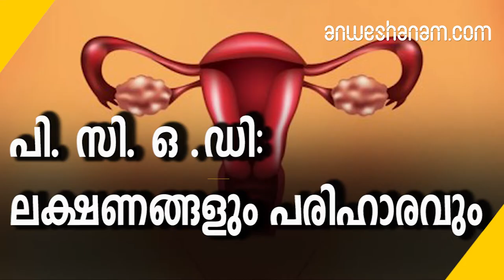pcod symptoms and natural remedies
സ്ത്രീകളെ അലട്ടുന്ന പി സി ഒ ഡിയുടെ

ലക്ഷണങ്ങളെയും ഫലപ്രദമായ പരിഹാരങ്ങളെയും

കുറിച്ച് ഡോ. ആതിര ഷിജി സംസാരിക്കുന്നു